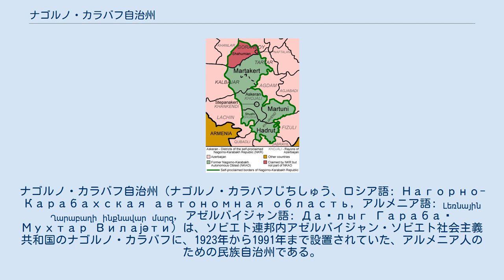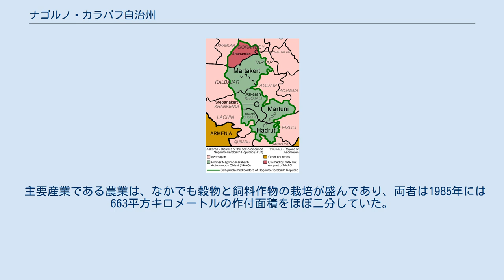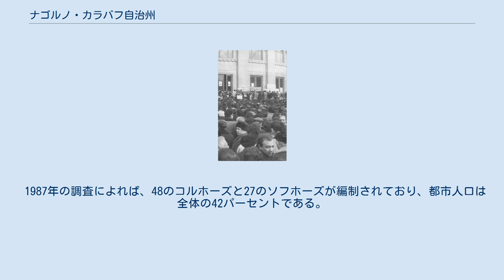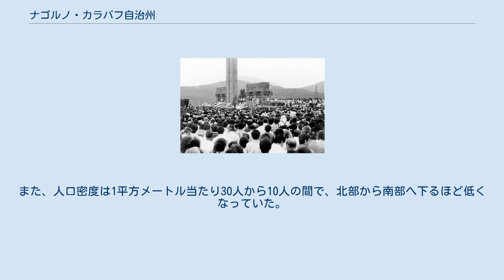ナゴルノ・カラバフ自治州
アゼルバイジャン・ソビエト社会主義共和国の行政区分
ナゴルノ・カラバフの歴史
ナゴルノ・カラバフ自治州（ナゴルノ・カラバフじちしゅう、ロシア語: Нагорно-Карабахская автономная область, アルメニア語: Լեռնային Ղարաբաղի ինքնավար մարզ, アゼルバイジャン語: Дағлыг Гарабағ Мухтар Вилајәти）は、ソビエト連邦内アゼルバイジャン・ソビエト社会主義共和国のナゴルノ・カラバフに、1923年から1991年まで設置されていた、アルメニア人のための民族自治州である。
 古くからアゼルバイジャン人とアルメニア人の間で係争地となっていたナゴルノ・カラバフは、1920年代初頭にその一帯が共産化してからも、ボリシェヴィキの間で帰属先についての見解は分かれていた。
やがて曲折の末にナゴルノ・カラバフはアゼルバイジャンへ帰属することとなり、それと引き換えに住人の大多数であるアルメニア人には自治権が与えられることとなった。
こうして1923年にナゴルノ・カラバフ自治州は成立したが、その実態をめぐっては両民族の間でなおも論争がある。
 やがて1980年代末のペレストロイカ時代になると、棚上げされていた帰属問題が再燃し、アルメニア人は自治州とアルメニアとの統合を求めて活動を開始した。
しかし、これに反発するアゼルバイジャン人との衝突は遂に多数の死者を出すまでに発展し、ナゴルノ・カラバフ戦争へとつながっていった。
そして、ソビエト連邦の崩壊に際して自治州のアルメニア人は「ナゴルノ・カラバフ共和国」を自称し、アゼルバイジャンから事実上独立するに至った。
 南カフカース南部に位置するカラバフは、古くからアゼルバイジャン人とアルメニア人による領土紛争の舞台となってきた。
アルメニア人の側は、カラバフが古代アルメニア王国の時代から数千年に渡るアルメニア文化の中心地である、と主張する。
一方アゼルバイジャン人の側は、自らがカフカース・アルバニア人の末裔であり、アルメニア人よりも古くにカフカース・アルバニア王国を形成していたカラバフ一帯の先住者である、と主張する。
 カラバフのなかでも中部の山岳地帯（ナゴルノ・カラバフ）には特にアルメニア人が集中しており、1916年の時点でナゴルノ・カラバフのアルメニア人は総人口の約70パーセントまで達していた。
しかし、アゼルバイジャン側によると、それは19世紀になってからアルメニア人が入植した結果に過ぎないという。
やがてロシア帝国が崩壊し、両民族がアゼルバイジャン民主共和国とアルメニア共和国として独立してからも、カラバフは南西側のザンゲズルやナヒチェヴァンと併せ、両国の係争地となっていた。
 アゼルバイジャンの共産化 ナリマン・ナリマノフ（アゼルバイジャン革命委員会議長） やがてアゼルバイジャンとアルメニアの対立は軍事衝突にまで発展したが、このアルメニア・アゼルバイジャン戦争の際、ボリシェヴィキが支配していたロシア社会主義連邦ソビエト共和国は、アゼルバイジャン軍がカラバフへ出動していた虚を衝いて赤軍をバクーへ侵攻させた（赤軍のアゼルバイジャン侵攻）。
そして1920年4月にミュサヴァト党民族主義政権を倒し、ボリシェヴィキによるアゼルバイジャン社会主義ソビエト共和国を成立させた。
 この頃のボリシェヴィキには、アゼルバイジャンと同じくアルメニアが共産化されるまでの暫定措置として、ナゴルノ・カラバフとザンゲズルをアゼルバイジャンへ編入することに賛成するアルメニア人党員も多かった。
アゼルバイジャン帰属への賛成意見は、アゼルバイジャン革命委員会 (az) 議長であったナリマン・ナリマノフの他にも、アナスタス・ミコヤンやブドゥ・ムディヴァニ、そして赤軍のセルゴ・オルジョニキゼ、ミハイル・レヴァンドフスキーなどの現地活動家に強かった。
 その一方で、ボリシェヴィキの党中央委員会では、これら係争地のアゼルバイジャンへの編入に反対する意見が強かった。
ロシア共和国外務人民委員 (ru) であったゲオルギー・チチェーリンは、ナゴルノ・カラバフがアルメニア固有の領土であると述べたが、紛争の解決のためには係争地を2国のどちらでもなく赤軍が直轄統治すべきである、と主張した。
しかし、別の党幹部であったセルゲイ・キーロフはこれに反対し、領土問題でアゼ...